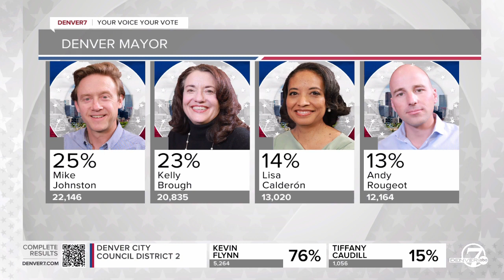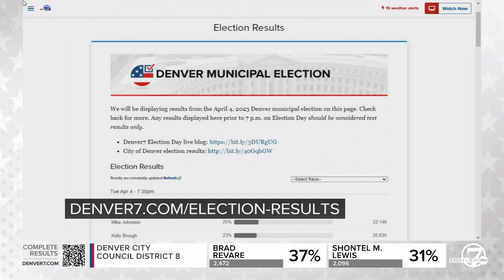Mike Johnston takes lead in Denver mayoral election